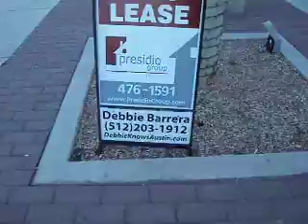Saltillo Lofts on East Fifth close to Downtown and next to the Saltillo Light Rail Train Station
A walk-through of a Loft at Saltillo Lofts, a development consisting of street level retail and residential condos within walking distance to Downtown and all that East Fifth and Sixth has to offer.  Some of the features of this condo:

-tri-level with pine and stained concrete floors
-Pella windows for sound and climate insulation
-stainless appliances
-granite counters
-covered parking
-community minded common spaces
-ceiling fans
-Juliet balconies
-ample storage spaces
-1.5 baths
-2 bedrooms loft style (some condos are just one bedroom)
-across the street from the Saltillo Light Rail Station
-walking distance to Downtown, coffee shops, restaurants, lounges, retail